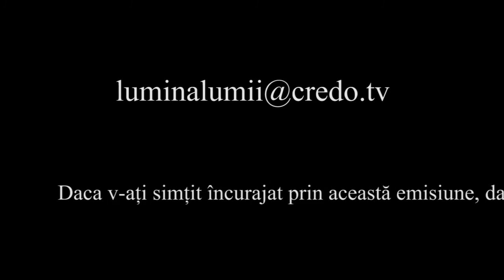Isus lumina lumii - Duhul Sfânt persoană divină